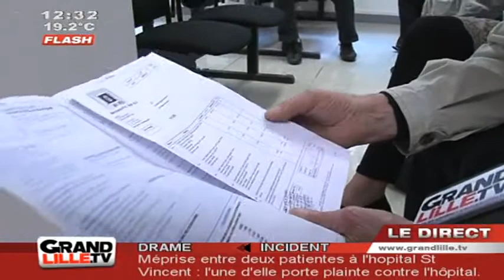Edition du Midi du 20/05/2011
Sites webs/blogs, copiez cette vidéo avec le bouton "Intégrer" !